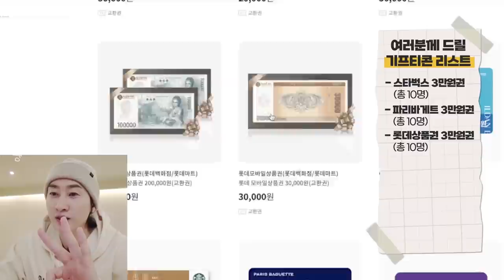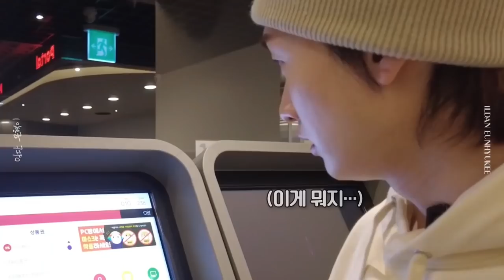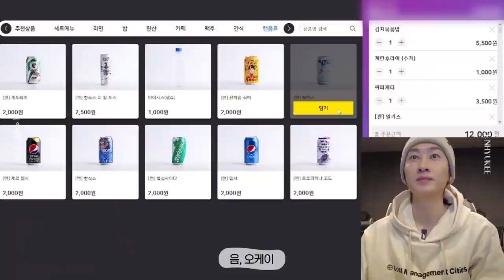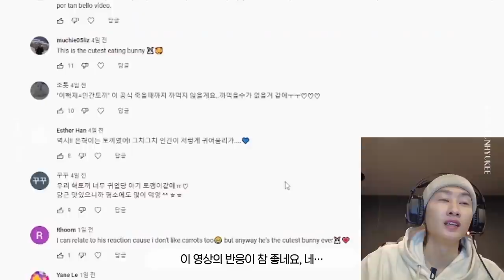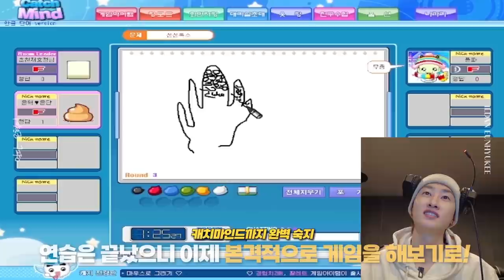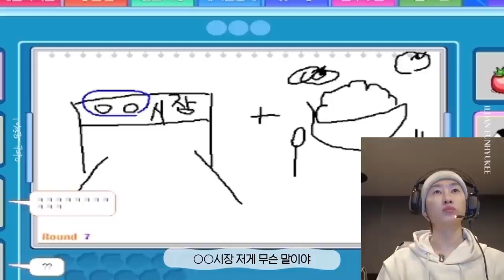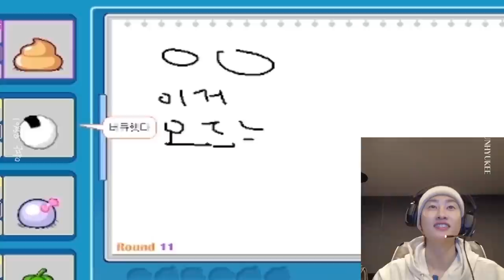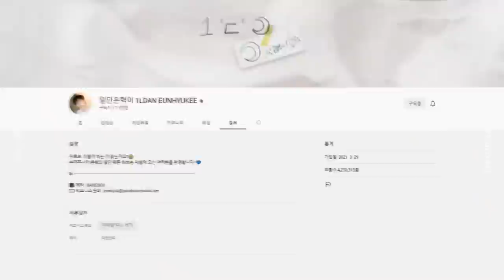(ENG) 17년차 아이돌의 생일이란... | 일단은혁이 | Vlog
은단이들 안녕🖐🏻
생일맞이 깜짝 이벤트로 찾아왔어 자세한 건 고정 댓글에 적어둘게 :)
은단이들 생각하며 신중하게 고른 선물이니까 다들 많이 많이 참여해 줘~💕